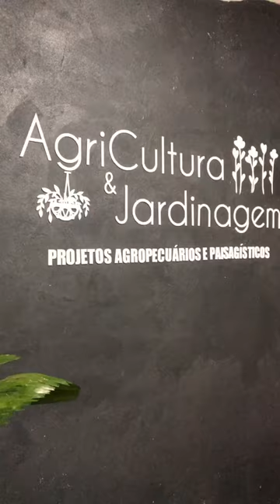MINHA LOJA DE PLANTAS - VEJAM COMO FICOU - MOREILÂNDIA - PE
OLÁ. TUDO BEM? VEJAM SÓ AQUI COMO FICOU MINHA LOJA DE PLANTAS NA MINHA CIDADE NATAL - MOREILANDIA - PE.

ALÉM DAS VENDA DAS PLANTAS DESENVOLVO OUTRAS ATIVIDADES CORRELACIONADAS, COMO PROJETOS PAISAGÍSTICOS, CREDITO RURAL.
ME SIGAM EM BREVE ESTOU TRAZENDO MAIS INFORMAÇÕES VALIOSAS PRA VCS.
VLW.